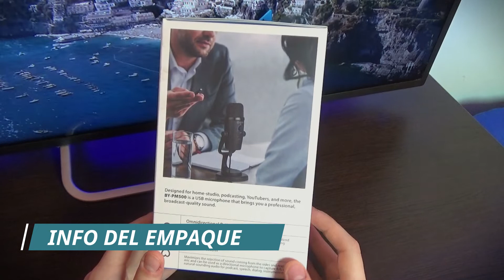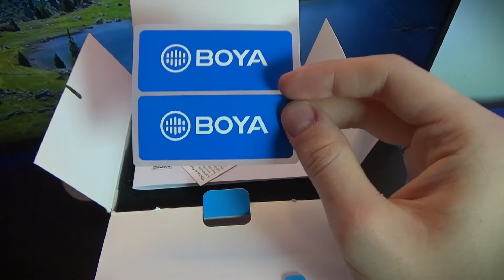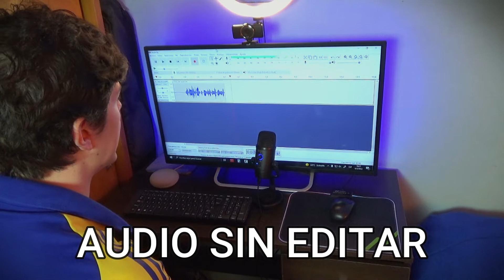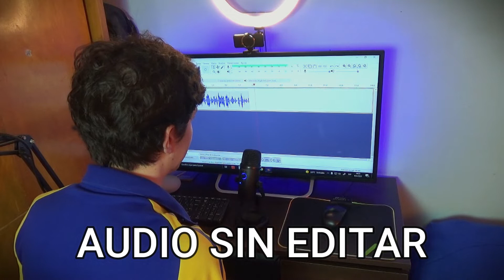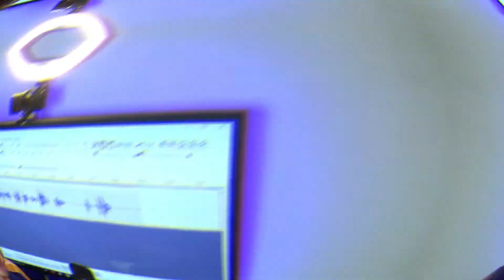BOYA BY-PM500🔥 | ¿El mejor MICRÓFONO USB para PODCAST o STREAMING?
Hacemos el unboxing y una review COMPLETA del micrófono USB BOYA BY-PM500. ¿Es acaso un micrófono BUENO, BONITO Y BARATO? Acompañame y descubrámoslo.
EQUIPO QUE USO:
🎤 BOYA BY-M1
💡 ARO DE LUZ GENÉRICO, SOFT BOX CASERO Y TIRA LED GENÉRICA
¡Si el video te gustó, compartilo! ¡Seamos cada vez más!
Seguime en INSTAGRAM:
¡Hasta el próximo video!